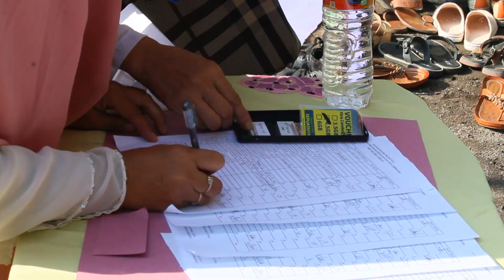SOSIALIASI KRITERIA KELULUSAN DAN DOA BERSAMA SMP NEGERI 3 KRIAN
Sosialisasi kriteria kelulusan dan doa bersama SMP Negeri 3 Krian yang diikuti siswa dan wali kelas kelas IX